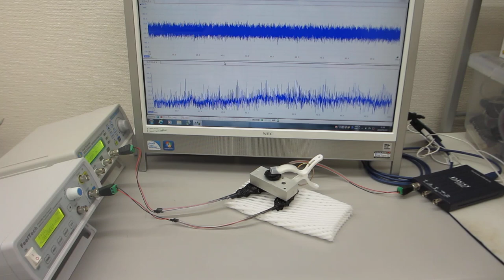超音波システム（音圧測定解析・発振制御）